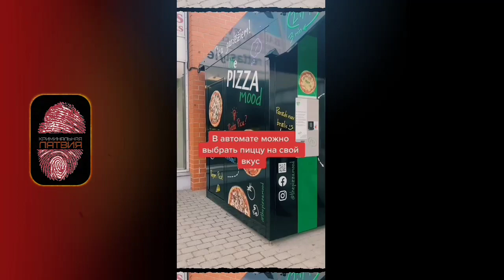АВТОМАТ С ПИЦЦЕЙ В РИГЕ-ЛАТВИЯ! | КРИМИНАЛЬНАЯ ЛАТВИЯ